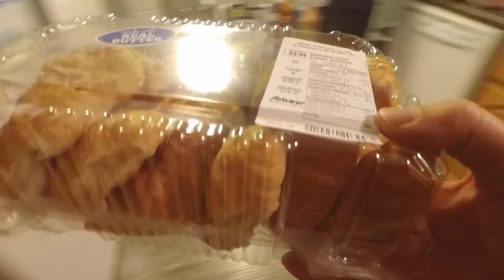2 Night Stay at the Ridgeback Lodge | Day 1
A little winter getaway at Ridgeback Lodge, Kingston NB